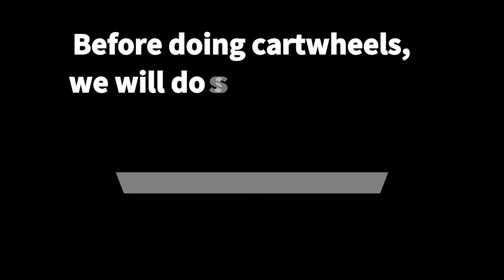HOW TO DO CARTWHEEL | कार्टवील कैसे करे | CARTWHEEL TUTORIAL | STEP BY STEP CARTWHEEL TUTORIAL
hello friends
THIS VIDEO IS DESCRIBE ABOUT HOW TO DO CARTWHEEL & MOTIVATED TO PEOPLE TO DO CARTWHEEL
IF You Try This Before You Will Do Some Warm Up Exercise

sounds by NCS- NO COPY RIGHT